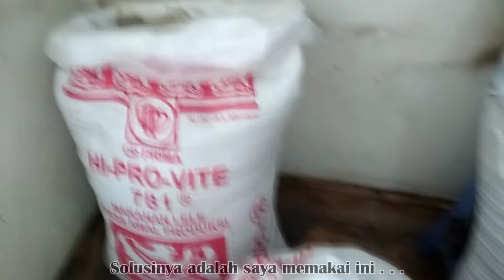Manajemen Penyimpanan Pelet Ikan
Halo, halo. Bertemu kembali ya. Di video kali ini saya sedikit sharing saja mengenai gudang penyimpanan pelet ikan saya. Dikarenakan hama yang akhir-akhir ini terjadi di rumah saya, yap hama tikus melanda gudang tempat menyimpan pelet ikan saya. Alhasil, beberapa karung tempat menyimpan pelet ikan saya rusak, koyak dan banyak pelet yang habis dimakan tikus. Dan bukan hanya tikus beberapa kecoa juga banyak yang hinggap di sana. Yiaaak . . .

Untuk itu saya merubah wadah penyimpanannya tidak menggunakan karung lagi melainkan menggunakan sesuatu yang baik dan aman tentunya. Apa itu?? Makanya cek langsung di videonya ya. Enjoy :)